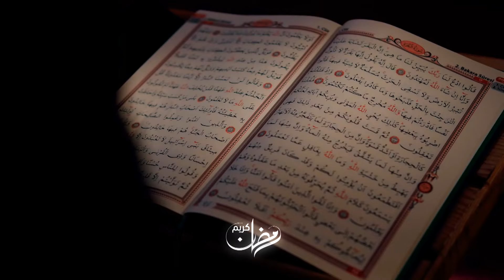اللهم أنت ربي لا إله إلا أنت خلقتني وأنا عبدك وأنا على عهدك ووعدك ما استطعت أعوذ بك من شر ما صنعت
اللهم أنت ربي لا إله إلا أنت، خلقتني وأنا عبدك، وأنا على عهدك، ووعدك ما استطعت، أعوذ بك من شر ما صنعت، أبوء لك بنعمتك علي، وأبوء بذنبي فاغفر لي فإنه لا يغفر الذنوب إلا أنت